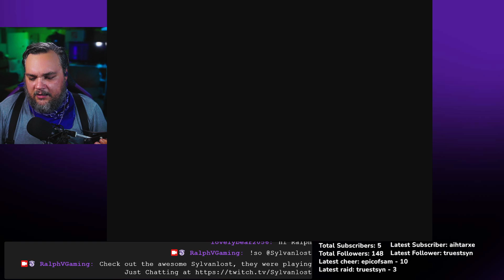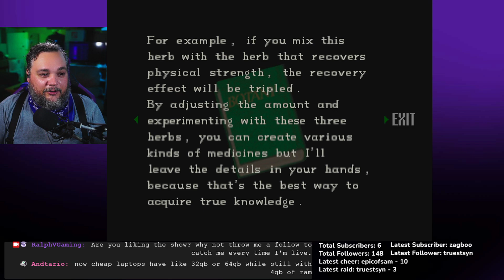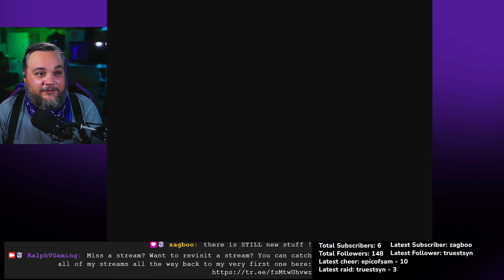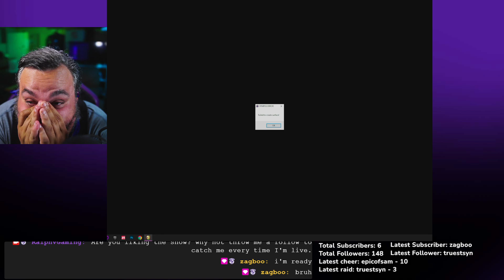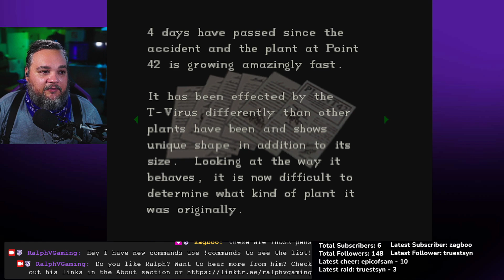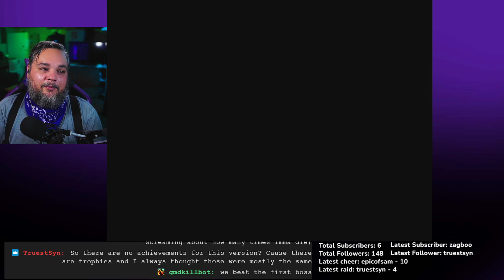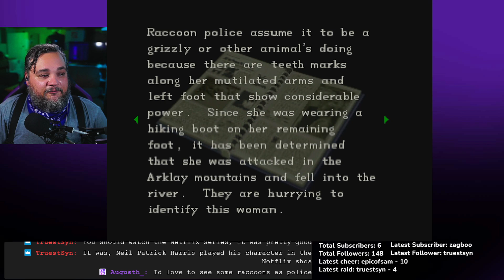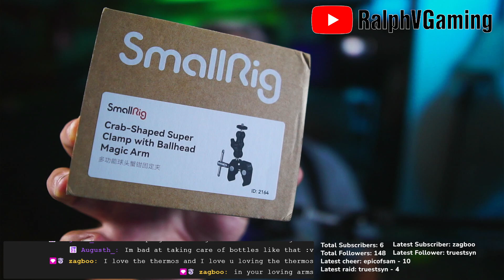Resident Evil 1996 | Jill | GOG PC | Uncut Stream | 07/16/24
Resident Evil 1996 (GOG PC)
I'm starting to think this is a bad house!
This is the uncut live Recording from my Resident Evil 1996 (Jill) stream on the PC. Recorded on July 16th 2024 on Twitch.

Live Every Tuesday (11:59 pm EST) Thursday (11:59pm EST) and Sunday (8pm EST)

MUSIC
Track: "No Saint"